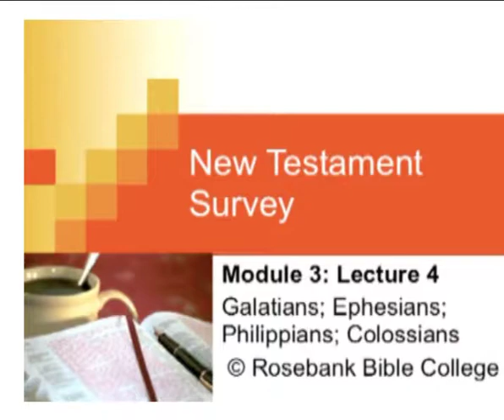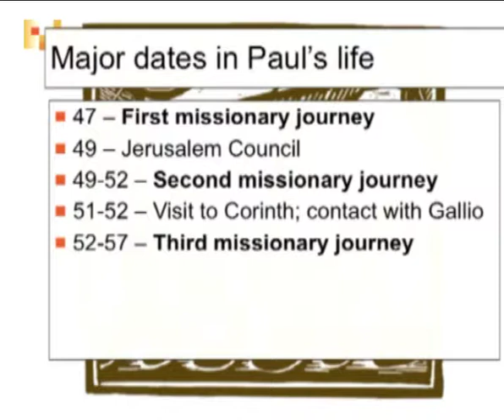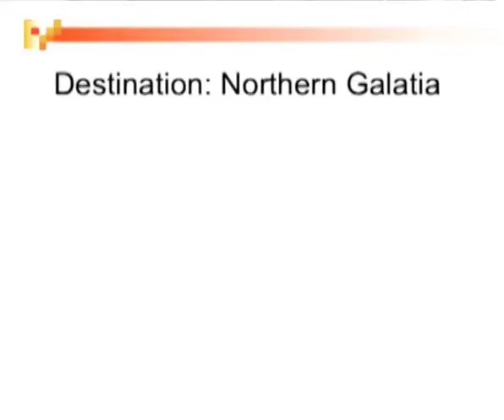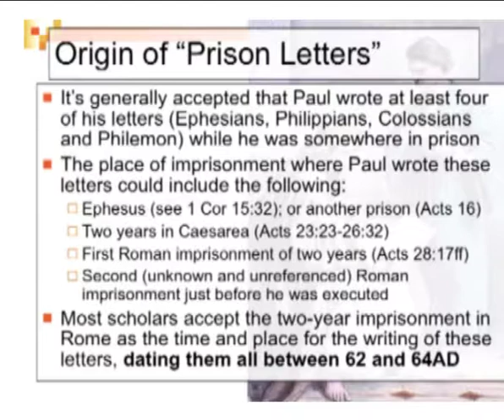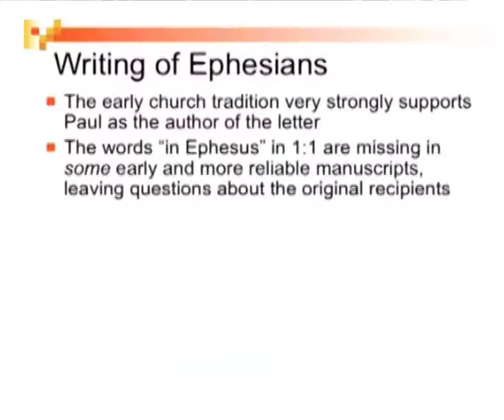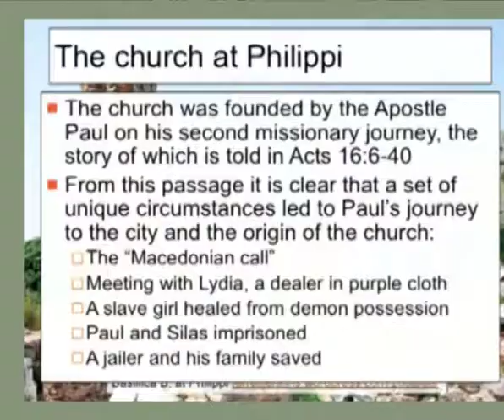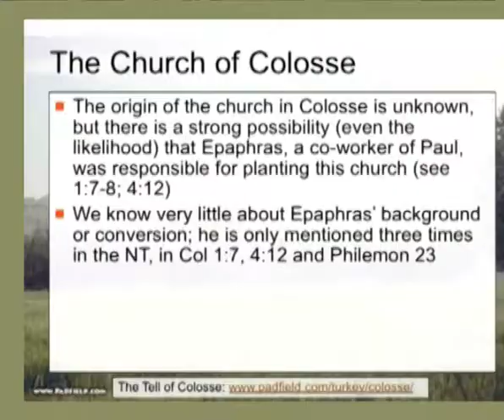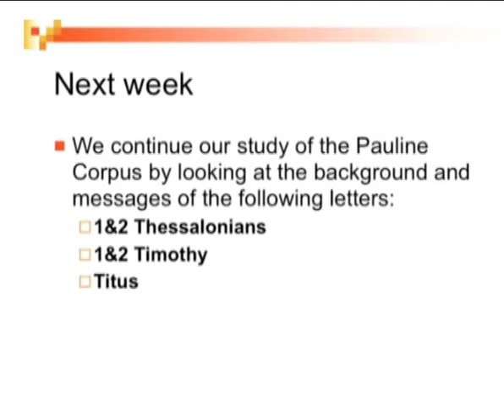3.4 Paul and his Epistles (Part 2)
A book by book overview of Paul's Epistles from Galatians to Colossians.
Rosebank Bible College - Module 3: New Testament Survey - Lecture 4